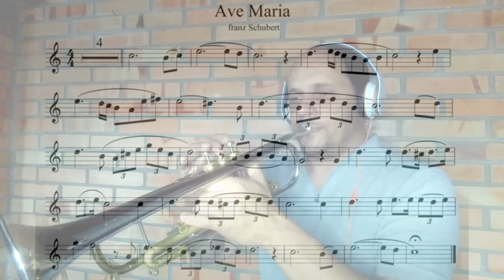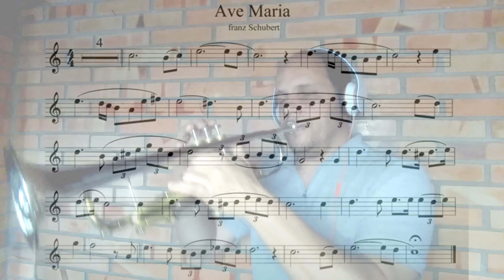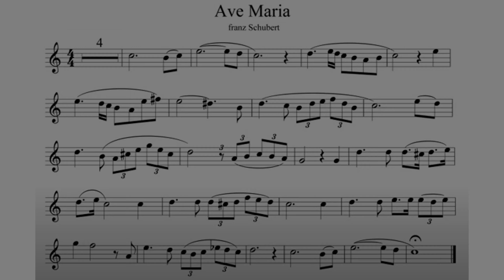Ave Maria, Franz Shubert [Easy and Short Version for Bb Trumpet]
Shubert, Franz - Ave Maria
I am using a 1965 C.G.Conn Connstellation 38b
CLUBE DE MEMBROS DO CANAL // MEMBERSHIP